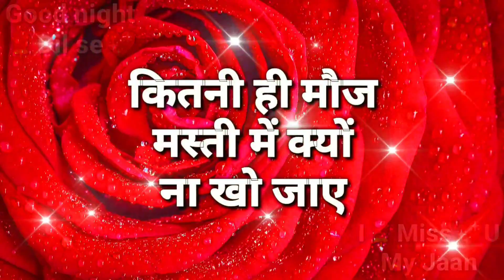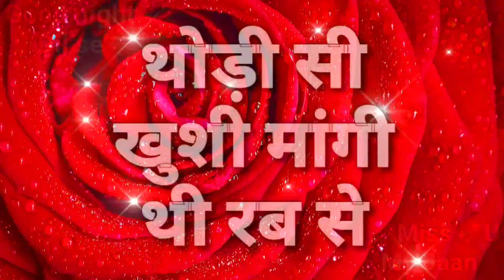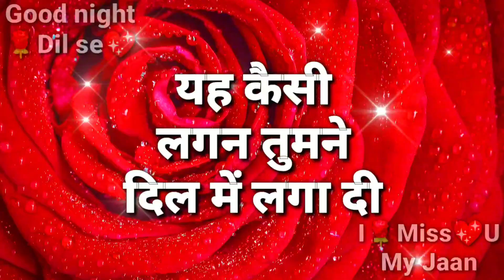Tumhare🌹Bina Mujhe Neend💖Nhi Aati | Good night shayari